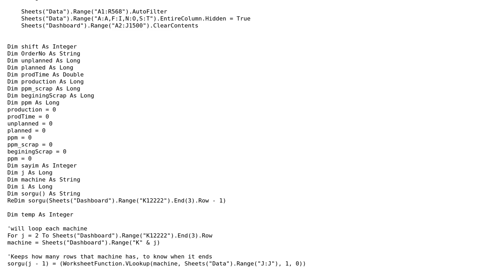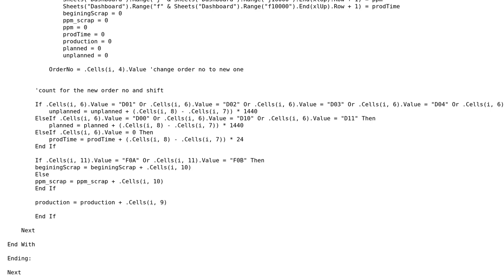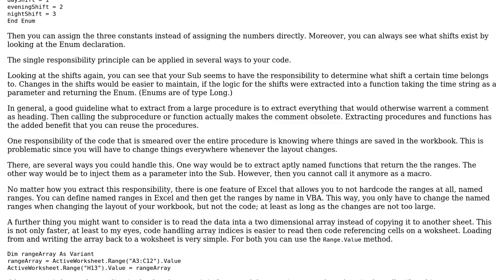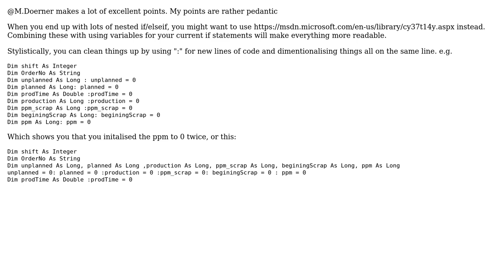Code Review: Summary Data According to Machine No, Order No and Shifts (2 Solutions!!)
Code Review: Summary Data According to Machine No, Order No and Shifts

With thanks & praise to God, and with thanks to the many people who have made this project possible! | Content (except music & images) licensed under CC BY-SA | Music | Images & others | With thanks to user REdim.Learning user M.Doerner user ali and the Stack Exchange Network Trademarks are property of their respective owners. You are responsible for your own actions.